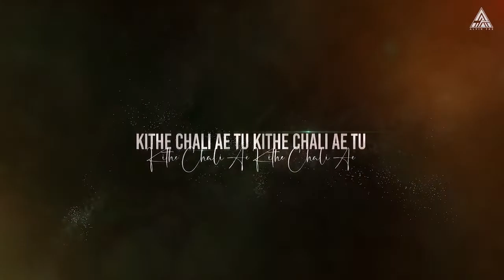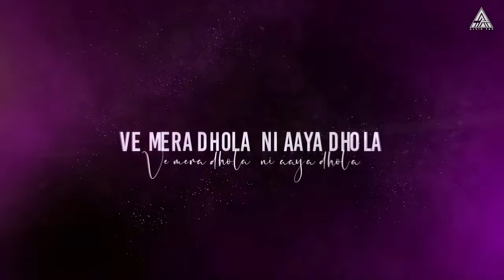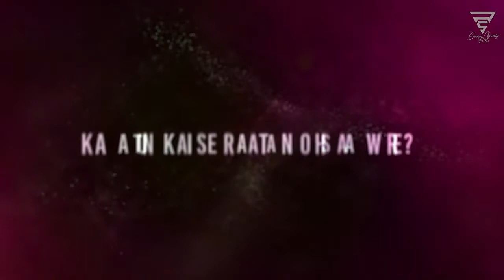Silent Love Mashup | MS || @SUNNY CHAURASIA | Bollywood LoFi & Chillout Mashup | Chill Trap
SILENT LOVE MASHUP •• MS••

||   L I K E |  C O M M E N T S  |  S H A R E  |  S U B S C R I BE   ||

The heart never rests, never stops aching, when the anchor of its love is lost.

The New Mashup is all about The love which we lost year back ago and we know we will never get back but we still love.

- Song :  SILENT LOVE MASHUP
Lyrical Video : SUNNY CHAURASIA

Original Song Used in this track

1 Tera Ban Jaunga | Kabir Singh
2- Ranjha | Shershaah
3 - Tujhe Kitna Chahne Lage | Kabir Singh
4 - Raataan Lambiyan | Shershaah

Follow -- MADAR SHAVALI

Insert Your Bass Earphones or 🎧 Headphones. Enjoy Good Quality Experience Sound 🎵